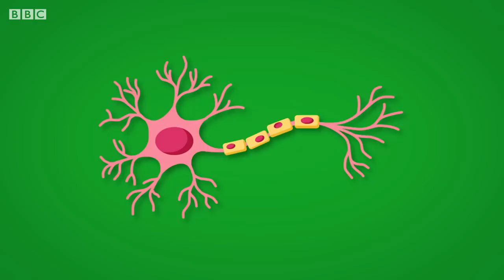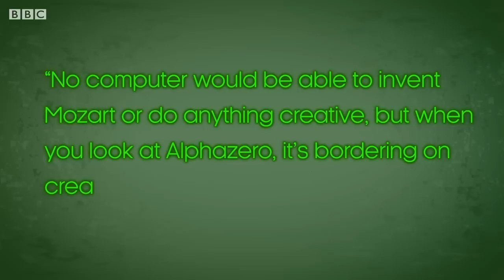Will Robots Replace Me? | The Big Question | Earth Science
From lawyers to journalists, is any job safe in a robotic future?